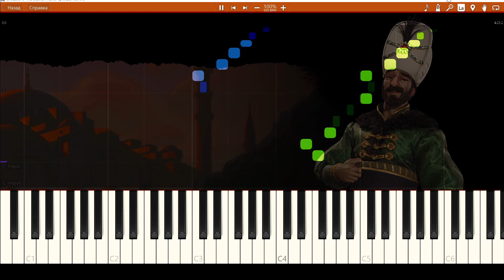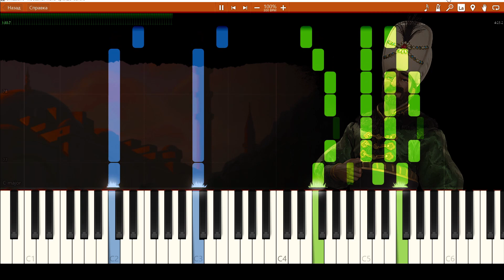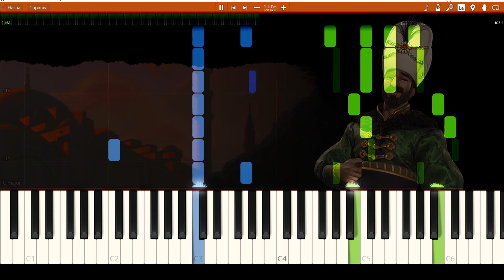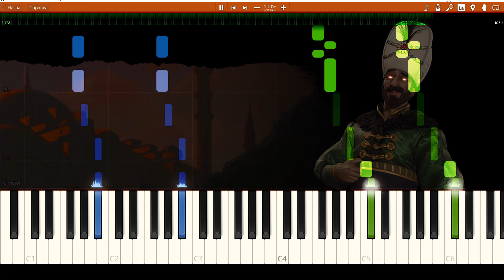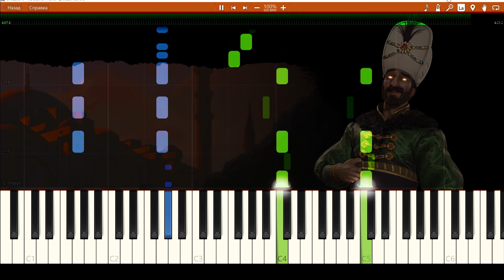Civilization 6 - Ottomans Theme - Gathering Storm - Piano Cover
Here is my piano cover of the Ottomans theme from Sid Meier's Civilization 6: Gathering Storm expansion
DM me first if you want specific sheets or else
[NEW] FIVERR
I am now on Fiverr!
If you are looking for a tutorial of your favorite song, soundtrack or else, but you can`t find anything - check out my gig on Fiverr! I can help you!